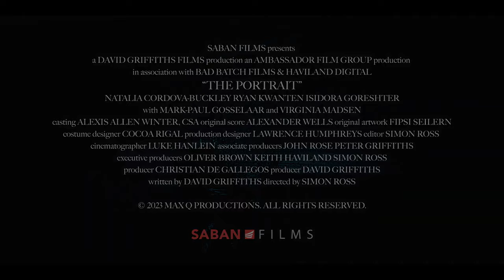THE PORTRAIT Official Trailer (2023) Mystery, Horror Movie HD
After her husband is devastated by a tragic accident, a devoted wife obsesses over a mysterious portrait that resembles him as he was; but when it starts to terrorize her, she must decide if it's possessed or if she's losing her mind.

THE PORTRAIT Official Trailer (2023) Horror Movie HD